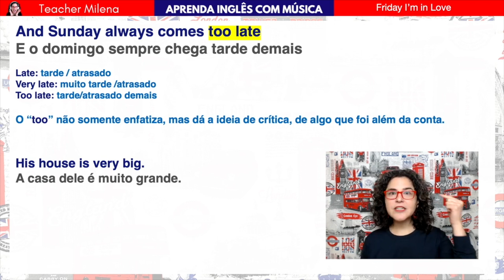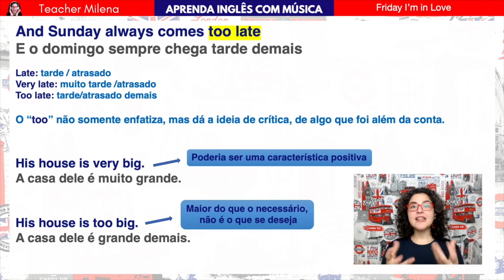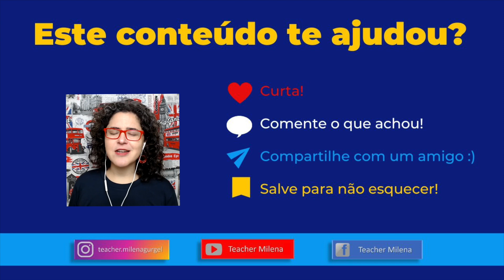Muito: VERY or TOO? Inglês com Música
Este é só um trechinho da aula de número 202 da série "Aprenda Inglês com Música", com o sucesso "Friday I'm in Love" da banda The Cure.